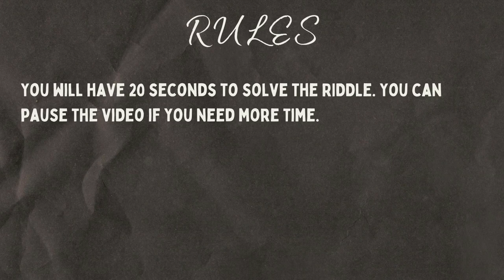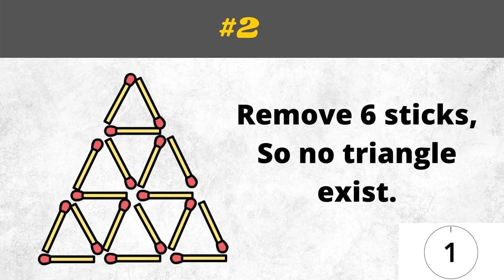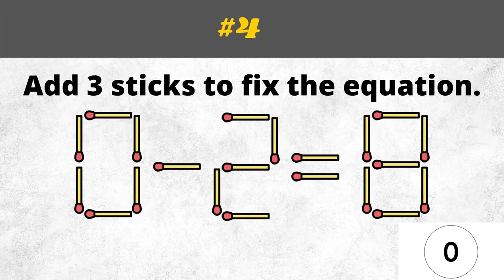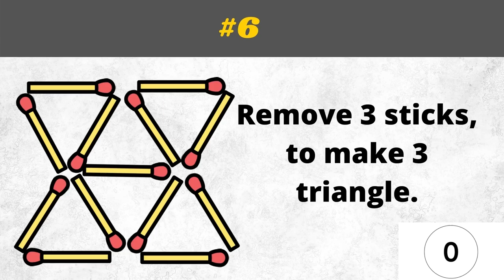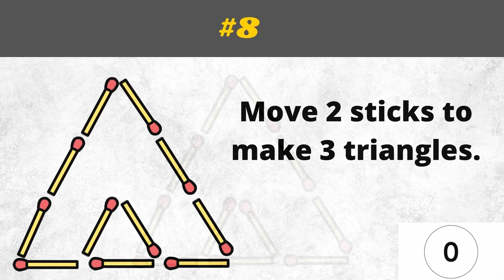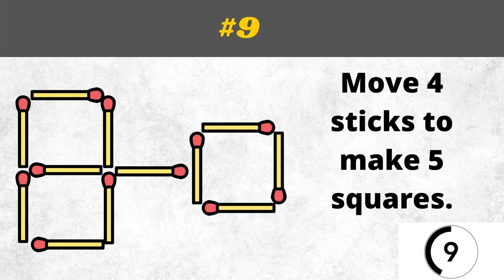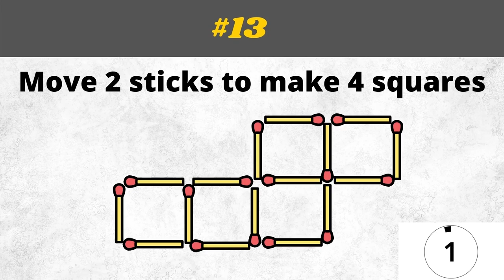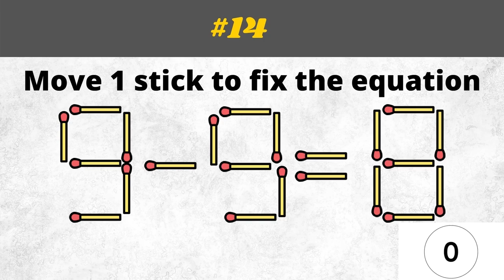15 Easy but Tricky Matchstick Puzzles | Brain Teaser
15 easy but tricky matchstick riddles, you should try to solve today. Can you solve them? How many did you get correct?

Challenge your friend and family and see how many you guess correct.

Riddles have been used for centuries to show wisdom or just to perplex others. One of the best things about these tiny brain teasers is that they can get anyone talking, from coworkers to family members. Even simple riddles can elicit laughter and conversation.